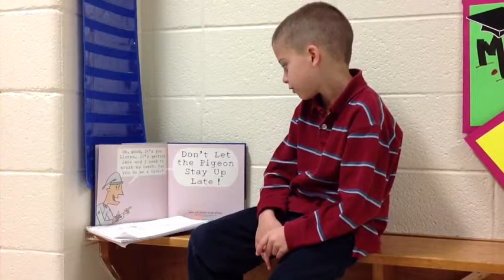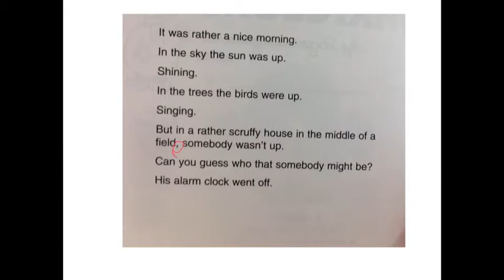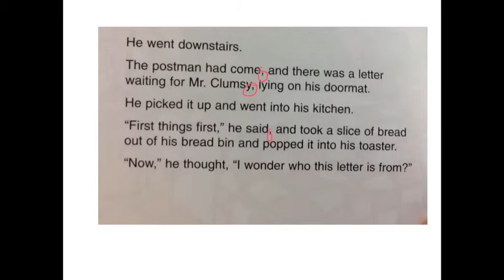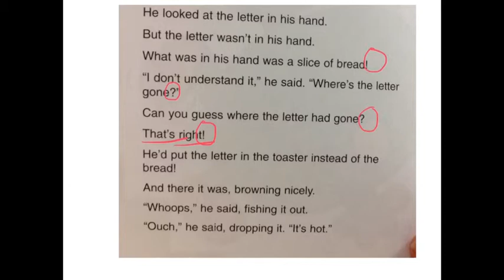Reading Expressively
description